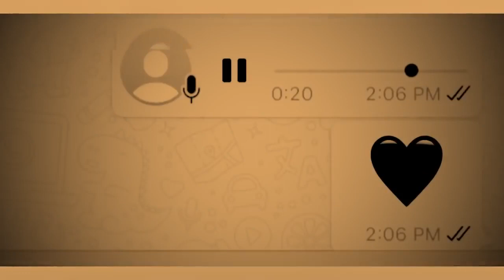Kya Hua Tera Wada WhatsApp Status !!